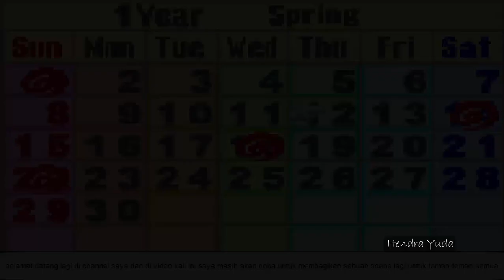Harvest Moon Friends Of Mineral Town - Elli Salah Memberi Obat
ini merupaka scene dari game ini di mana kita yang sedang datang ke klinik melihat elli yang salah memberikan obat kepada jeff.

semoga video ini bisa sedikit bermanfaat dan menghibur. jika ada masalah dengan speaker atau headset kalian bisa membaca teks yang saya sediakan di bawah.
terima kasih